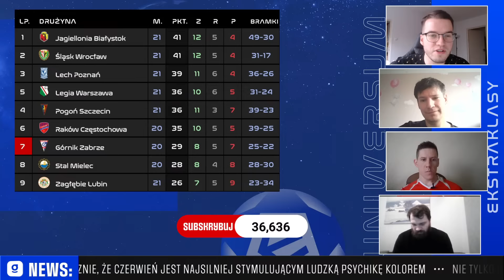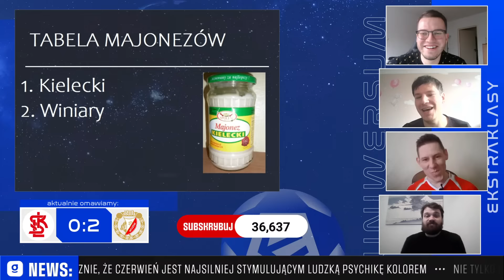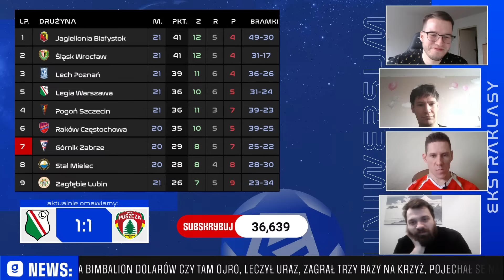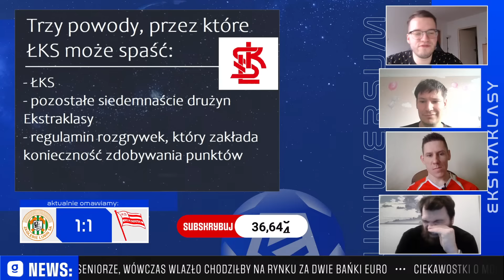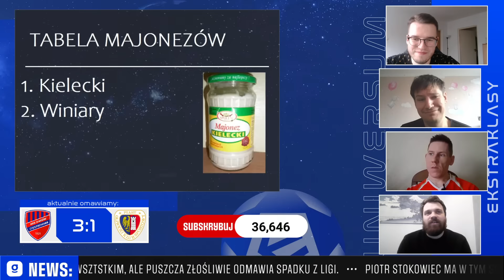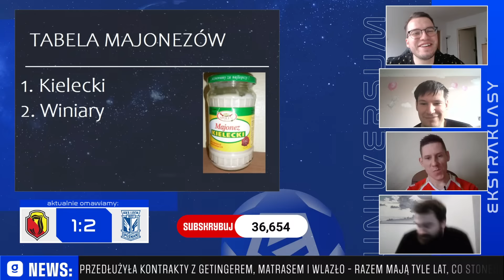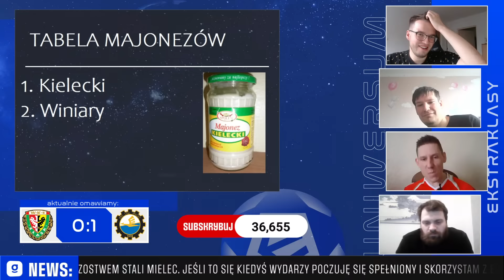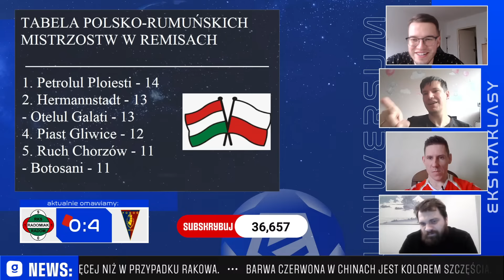GDY TWÓJ RUMAK NIECHCĄCY STWORZYŁ POTWORA | 21. kolejka | Uniwersum Ekstraklasy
To jest futbol, to jest mecz.

A konkretnie - dużo meczów w Ekstraklasie, która zaczyna przypominać kino Davida Lyncha. To znaczy niby ktoś tam coś wie, ale w sumie nie. Lech wygrywa w hicie 2:1 i zdobywa twierdzę Białystok. ŁKS - nie zgadniecie - w trąbę, ale tym razem w derbach, a to akurat ważny mecz był. Napoleon Tułacz robi sobie remis z Legią, bo kto mu zabroni. Pół Wrocławia próbuje zamknąć usta Davidowi Baldzie - jest o to łatwiej, gdyż Śląsk znów dostał w łeb. A Radomiak znów dostał czerwoną kartkę. I też dostał w łeb.

No, działo się. Skład na dziś - Leszek, Mieciu, Julek, Smyku.

00:00 DERBY ŁODZI - ŻEGNAMY ŁKS, WYRZUCAMY HISZPANÓW Z TRYBUN
32:00 NAPOLEON TUŁACZ PRZEPROWADZA DESANT NA WARSZAWĘ, LEGIA DWA REMISY Z PUSZCZĄ
58:50 ROZSIERDZONY WALDEMAR FORNALIK, CZYLI DO CZEGO DOSZŁO W LUBINIE
01:19:10 DWÓCH NAPASTNIKÓW RAKOWA STRZELIŁO GOLA - SCENY. ALE TEN RAKÓW TO DAJCIE SPOKÓJ
01:39:00 RUMAKBALL TO SZCZYT OSIĄGNIĘĆ COACHÓW MENTALNYCH
02:01:00 MECZ RUCH-WARTA? LEPIEJ POGADAĆ O "LOVE NEVER LIES"
02:10:00 ŚLĄSK W TRĄBĘ, A DAVID BALDA ZNIKNĄŁ
02:36:00 RADOMIAK ZNÓW Z CZERWONĄ KARTKĄ? NIE, GDZIE, NA PEWNO JAKIEGOŚ ZŁEGO RADOMIAKA WŁĄCZYŁEŚ

Jak odebrać w Superbet voucher na CANAL+ online?
1. Załóż konto w Superbet z kodem: SUPERGOAL wyrażając zgody marketingowe.
2. Dokonaj pierwszej wpłaty w kwocie minimum 50 zł.
3. Postaw dowolny zakład za co najmniej 50 zł.
4. Zgłoś się po odbiór vouchera podając swój adres email na stronie
5. W ciągu 48h otrzymasz drogą mailową voucher na okres 3 miesięcy.
UWAGA! Oferta limitowana!

Jak skorzystać z promocji „Freebet 300 PLN za wygrany zakład na gola Legii Warszawa w meczu z Molde”?
1. Załóż konto w Superbet z kodem: SUPERGOAL wyrażając zgody marketingowe.
2. Dokonaj pierwszej wpłaty w kwocie minimum 50 zł.
3. Postaw pierwszy po rejestracji konta kupon singiel obejmujący typ z oferty przedmeczowej na gola Legii Warszawa w meczu z Molde (typ zakładu: Legii Warszawa Strzeli Gola – tak lub Legii Warszawa – Liczba Goli - powyżej 0.5).
4. Minimalna stawka kuponu to 2 zł.
5. Jeśli Twój zakład okaże się trafiony otrzymasz wygraną ze swojego kuponu oraz dodatkowo freebet o wartości 300 zł.